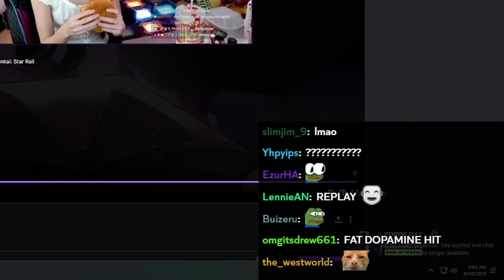Asmon checks on his employees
Asmongold checks on Emiru and Tectone